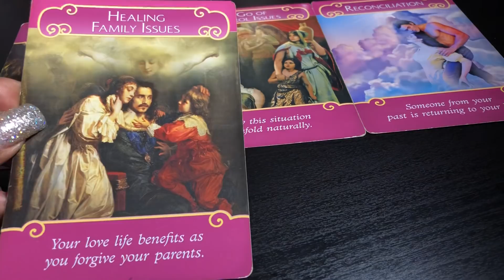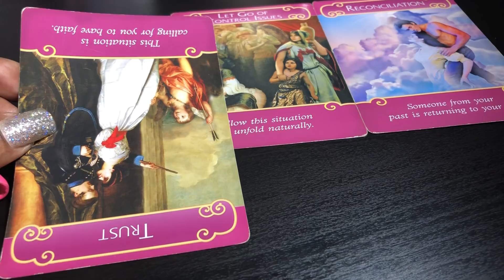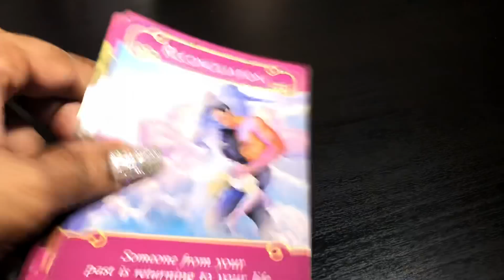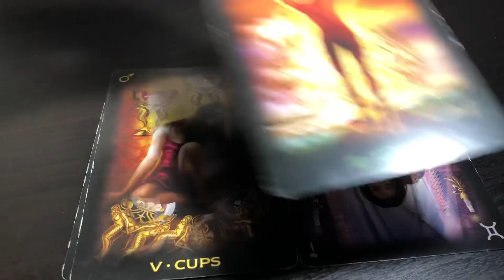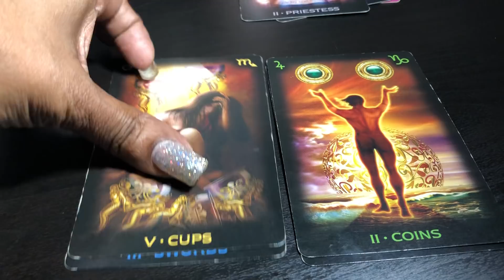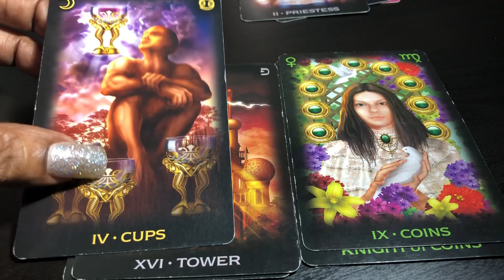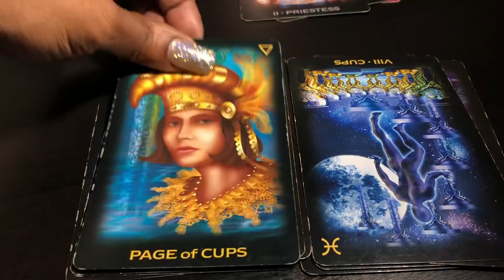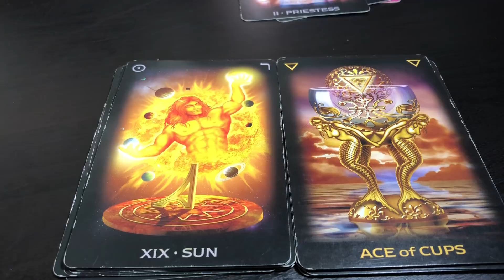Virgo Aug2018 They're coming back but things have changed‼️